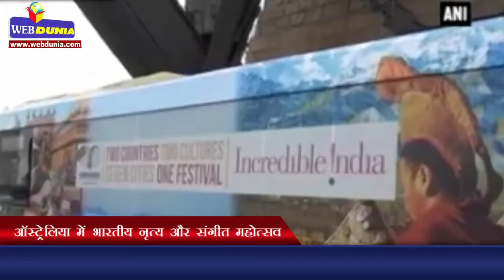ऑस्ट्रेलिया में भारतीय नृत्य और संगीत महोत्सव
सिडनी में 10 दिवसीय संगम महोत्सव शुरू
रविवार को शुरू हुआ भारतीय उत्सव
भारत के केन्द्रीय पर्यटन मंत्री महेश शर्मा ने किया उत्सव का शुभारंभ